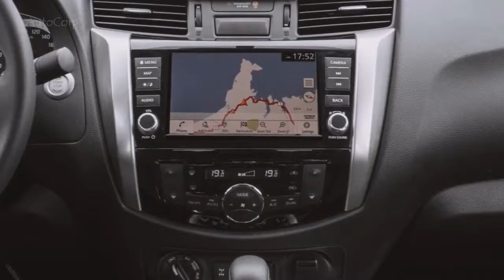2020 Nissan Navara Substantial Upgrades and New Manual Gearbox !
2020 Nissan Navara   Substantial Upgrades and New Manual Gearbox !